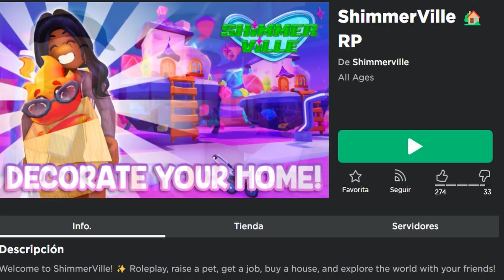QUIERES COSNEGUR PELUCHE DE GATO Y MOCHILA DE PAJARO EN ROBLOX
🌍 ¿Cómo obtener estos 2 accesorios?
• Burdy Flamingo Backpack: Compra y abre un orbe de mascota
• Stuffy Cat Hat: Juega un minijuego

🤖Al día de hoy ¿Se pueden obtener este item del roblox iHeartRadio event?      Si, pero no te tardes!!

🐵Mi perfil de Roblox: Andersonwucao